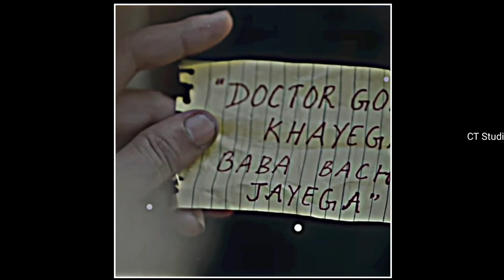r2h short😂video viral